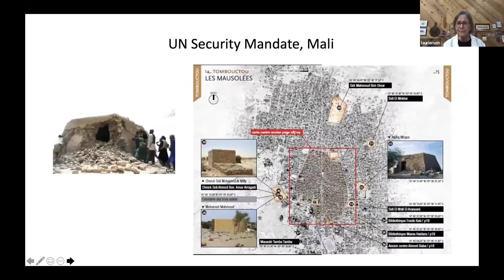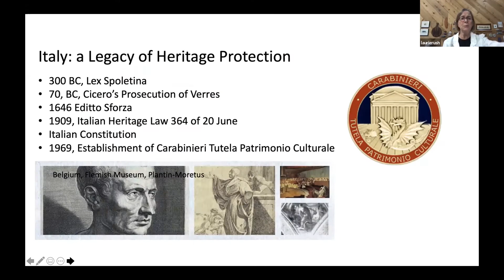Cultural Heritage Protection Training - Short Promo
Between 15 and 17 September, the Centre for European Perspective conducted an online pilot training on the Protection of Cultural Heritage in EU missions and operations.

The training was designed for a wide range of participants who will be deployed to EU international missions and operations in third countries in the near future. Based on coordination with European partners and a preliminary needs analysis prepared by the Center for the Protection of the Cultural Heritage of Italian Carabinieri, the Center for European Perspective designed a new training course and recently conducted a pilot training.